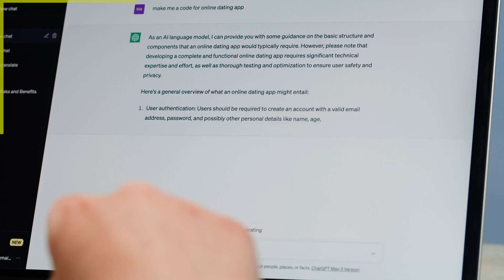What Is Generative AI? A Simple Explanation In 60 Seconds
🚀 Generative AI Unleashed in 60 Secs! 🤖 Dive deep into the groundbreaking world of generative AI. From crafting unique artworks 🎨, producing synthetic voices 🎤, to even designing revolutionary meds 💊 - this tech is a game-changer! But wait, what about deepfakes? 🤔 Unravel the potential & challenges of a tool that's reshaping creation. 🌍✨